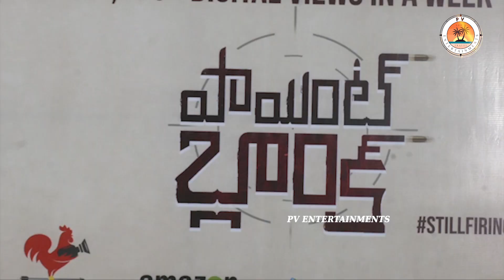Adire Abhi Movie Successmeet ||PV ENTERTAINMENTS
హీరోగా అభి మరింత ఉన్నతస్థాయికి ఎదగాలి : ‘పాయింట్ బ్లాంక్’ సక్సెస్ మీట్ లో నాగబాబు

అదిరే అభి, హీనా రాయ్ , రేచల్ హీరో హీరోయిన్లుగా వి వి ఎస్ జి దర్శకత్వంలో ఐశ్వర్యం మీడియా క్రియేషన్స్ పతాకంపై సస్పెన్స్ థ్రిల్లర్ ‘పాయింట్ బ్లాంక్’. డా.కొన్నిపాటి శ్రీనాథ్ నిర్మాత. ఈ చిత్రం అమెజాన్ ప్రైమ్ యూ ఎస్ లో 9 జనవరి న విడుదలై సూపర్ వ్యూస్ ని సాధించి సక్సెస్ ఫుల్ గా రన్ అవుతున్న సందర్బంగా చిత్ర యూనిట్ బుధవారం ఫిలిం ఛాంబర్ లో సక్సెస్ మీట్ ఏర్పాటు చేసింది. ఈ కార్యక్రమానికి ముఖ్య అథితులుగా ప్రముఖ నటుడు నాగబాబు, దర్శక - నిర్మాత తమ్మారెడ్డి భరద్వాజ, దర్శకులు వి ఎన్ ఆదిత్య, రైటర్ లక్ష్మి భూపాల్ తో పాటు చిత్ర యూనిట్ సభ్యులు పాల్గొన్నారు. ఈ వేడుకలో కేక్ కట్ చేసి సక్సెస్ సెలెబ్రేషన్స్ జరుపుకున్నారు.

ఈ సందర్బంగా  తమ్మారెడ్డి భరద్వాజ మాట్లాడుతూ .. మెం సినిమాల్లోకి వచ్చిన కొత్తలో సిల్వర్ జూబిలీ సెలెబ్రేషన్స్ చేసాం, ఆ తరువాత వందరోజుల వేడుకలు చేసాం. ఇప్పుడు వారం ఆడితే చాలు అనేది వచ్చింది. ఈ మధ్య అయితే ఇన్ని వ్యూస్ వస్తే చాలని అంటున్నారు. మారుతున్నా కాలంతో పాటు పరిస్థితులు మారుతున్నాయి. ఆర్టిస్టులు కూడా ఇలా వస్తున్నారు.. అలా పోతున్నారు. ఆ రోజుల్లో చిరంజీవి గారు, రవితేజ ఇలా పదేళ్లకు ఓ హీరో వస్తున్నాడు.. ఇప్పుడు మాధ్యమాలు మారిపోయిన తరువాత చాలా మందికి అవకాశాలు వస్తున్నాయి. ఆ అవకాశాలను నిలబెట్టుకుని సక్సెస్ అవ్వాల్సిన సమయం ఇది. అలా వచ్చిన సినిమాలన్నీ జనాలు చూస్తారని కాదు.. ఇక్కడ కంటెంట్ ముఖ్యం. కంటెంట్ ఉంటె తప్పకుండా సినిమా చూస్తారని మరోసారి జనాలు నిరూపించారు. ఈ సినిమా చూడాలని ట్రై చేశాను.. కానీ కుదరలేదు. తప్పకుండా ఇలాంటి విజయం అందుకున్నందుకు టీం ను అభినందిస్తున్నాను. ఇక ఎప్పుడైనా సరే కష్టపడ్డవాడు తప్పకుండా నిలబడతాడు. అభి కూడా హీరోగా మంచి పేరు తెచ్చుకోవాలని కోరుకుంటున్నాను. ఈ సినిమా ఇక్కడ ఇండియాలో కూడా విడుదలై మరింత సక్సెస్ అవ్వాలని కోరుకుంటున్నాను అన్నారు.

వి ఎన్ ఆదిత్య మాట్లాడుతూ .. ఈ సినిమాకు గెస్ట్ లుగా వచ్చిన నాగబాబుగారు, భరద్వాజ్ గారు, లక్ష్మి భూపాల్ , అభి లాంటి వారు ఎలాంటి మాస్క్ లేకుండా నిజాయితిగా ఉంటారు.. వారి పనులు కూడా అలాగే ఉంటాయి. ఈ సినిమా అమెరికాలో ఉన్న మా ఫ్రెండ్స్ కి చెప్పగా అవుట్ అఫ్ 5 లో 4 . 4 పైగా రేటింగ్ వచ్చిందట. నిజంగా ఇంత గొప్ప సక్సెస్ అందుకున్న సినిమా మన తెలుగులో ఇంతవరకు విడుదల కాకపోవడం దురదృష్టకరం. ఇక్కడ తెలుగు మార్కెట్ లో కూడా ఓటిటి లు వచ్చాక కూడా హీరో ఉండాలి, ఇలా ఉండాలి అని కండిషన్స్ పెడుతున్నారు.. అది మారాలి, కంటెంట్ బాగుంటే చాలు విడుదల చేయడానికి ముందుకు రావాలి. ఇలాంటి సినిమా తీసిన నిర్మాతను అభినందిస్తున్నాను. ఇక అభి ఈశ్వర్ సినిమానుండి చాలా కష్టపడుతున్నారు. తప్పకుండా అతనికి మంచి భవిష్యత్ ఉంటుంది అన్నారు.

రైటర్ లక్ష్మి భూపాల్  మాట్లాడుతూ .. అభి నాకు చాలా కాలంగా తెలుసు. అభి చాలా కాలంగా హార్డ్ వర్క్ చేస్తూ స్ట్రగుల్ అవుతున్నారు. తప్పకుండా ఈ రోజు ఓ స్థాయికి చేరుకున్నారు. హీరోగా నిలబడాలంటే ఇంకాస్త టైం పడుతుంది. వెళ్ళాను ఇంతగా ప్రోత్సహిస్తున్న నాగబాబు గారికి థాంక్స్ చెప్పాలి. అలాగే ఈ సినిమాను నిర్మించిన నిర్మాత కు కూడా చాలా డబ్బులు రావాలని కోరుకుంటున్నాను అన్నారు.

నిర్మాత శ్రీనాథ్ మాట్లాడుతూ .. రియల్ ఎస్టేట్ లో ఉన్నాను.. ఈ కథ బాగా నచ్చడంతో సినిమాను నిర్మించాను. కోవిద్ టైం లో ఈ ప్రాజెక్ట్ సెట్ అయింది. సినిమా కూడా సక్సెస్ అయినందుకు చాలా ఆనందంగా ఉంది. నాకు నాగబాబు గారు పదిహేనేళ్ల పరిచయం.. అయన ఈ వేడుకలో పాల్గొన్నందుకు ఆనందంగా ఉంది అన్నారు.

రాజీవ్ మాట్లాడుతూ .. నేను డల్లాస్ నుండి వచ్చాను. ఈస్ట్ వెస్ట్ బ్యానర్ లో సినిమాలు చేస్తున్నాను. లాక్ డౌన్ లో ఈ సినిమా స్టార్ట్ చేసాం. కథ బాగా నచ్చడంతో అభి అన్న ద్వారా ఈ సినిమా చేయడం జరిగింది. విడుదల తరువాత ఈ సినిమాకు వస్తున్నా రెస్పాన్స్ చాలా బాగుంది. ఇంతమంచి అవకాశం ఇచ్చిన శ్రీనాథ్ గారికి థాంక్స్ అన్నారు.

హీరోయిన్ హీనా రాయ్ మాట్లాడుతూ .. ఈ సందర్బంగా చాలా ఎమోషనల్ గా ఉంది. ఎందుకంటే ఇది నా మొదటి సినిమా. ఈ సినిమాలో నేను డీ గ్లామరైజెడ్ పాత్రలో పోలీస్ ఆఫీసర్ గా కనిపిస్తాను. చాలా మంచి పాత్ర చేశాను. నిజంగా ఇది చాలా టఫ్ అయిన పాత్ర అయినా కూడా అభి గారి ప్రోత్సహంతో చేశాను. ఇంతమంచి అవకాశం ఇచ్చిన నిర్మాత, దర్శకులకు థాంక్స్. ఈ సినిమాను ఇంత పెద్ద హిట్ చేసిన ప్రేక్షకులకు థాంక్స్ అన్నారు.

అదిరే అభి మాట్లాడుతూ .. ఈ సినిమా కథను మల్లిక్ చింతకుంట చెప్పారో అప్పటినుండి మా సహా నిర్మాతలతో కలిసి శ్రీనాథ్ గారు మొదలెట్టారు. చాలా కష్టపడి ఈ సినిమాను ప్లాన్ చేసాం. ముక్యంగా గ్రిప్పింగ్ గా స్క్రీన్ ప్లే ఉంటె బాగుంటుంది అన్న ఆలోచనతో మొదలెట్టాం. మొదట్లో చాలా భయపడడం.. చిన్న సినిమాలకు జనాల సపోర్ట్ వస్తుందా లేదా అన్నది. కానీ ఎప్పుడైతే ఓటిటి లో విడుదల అయిందో .. ఈ సినిమాకు మంచి రెస్పాన్స్ రావడం ఆనందంగా ఉంది. నాకు ఇండస్ట్రీ లో పెద్దదిక్కు అంటే నాగబాబు గారే, అలాగే ఇక్కడికి వచ్చిన వి ఎన్ ఆదిత్య గారికి, లక్ష్మి భూపాల్ గారికి భరద్వాజ గారికి థాంక్స్ అన్నారు.

మెగా బ్రదర్ నాగబాబు మాట్లాడుతూ.. అభి గురించి వచ్చాను.. అభి 2013 నుండి తెలుగు.. చాలా డిసిప్లేన్ ఉన్న వ్యక్తి. చాలా మంచి కల్చర్ ఉన్న వ్యక్తి. రోజు జిమ్ మాత్రం వదలడు. మంచి ఆర్టిస్ట్, మంచి యాంకర్. అదుర్స్ అప్పటినుండి నాకు పరిచయం. ఆ తరువాత జబర్దస్త్ షో ద్వారా ఎక్కువగా దగ్గరయ్యాడు. తాను హీరోగా ప్రూవ్ చేసుకోవాలన్న తాపత్రయం చూస్తుంటే .. ఇప్పటికే ఎంతోమంది డిస్సప్పాయింట్ చేసినా కూడా ఏది పట్టించుకోకుండా ఈ రోజు ఇక్కడిదాకా రావడం .. పట్టువదలని విక్రమార్కుడిగా అనుకున్నది సాధించాలనే లక్ష్యంతో ఉన్నాడు.